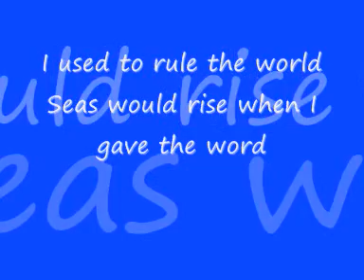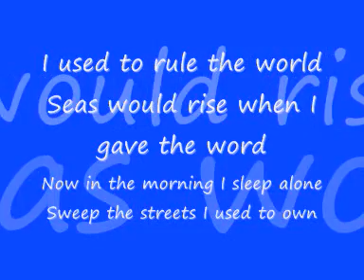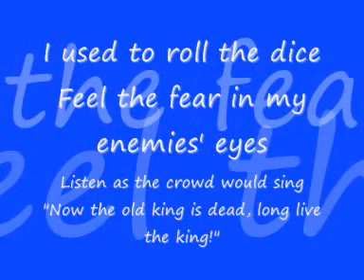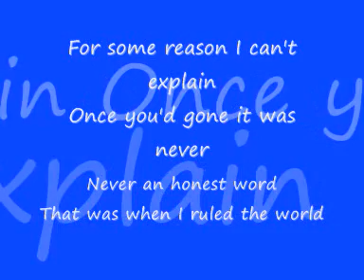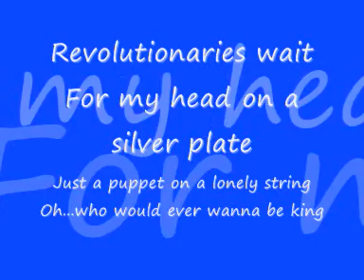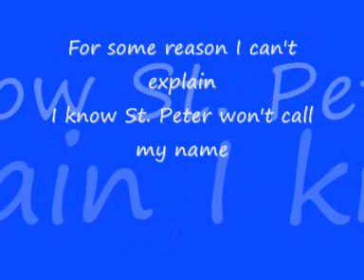Coldplay - Viva la vida. LYRICS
And I discovered that my castle stands

I hear Jerusalem bells a'ringing
Once you'd gone it was never
Never an honest word
That was when I ruled the world

Revolutionaries wait
Oh...who would ever wanna be king

I hear Jerusalem bells were ringing
Roman Cavalry choirs were singing
I know St. Peter won't call my name

Whoaaa

hear Jerusalem bells were ringing